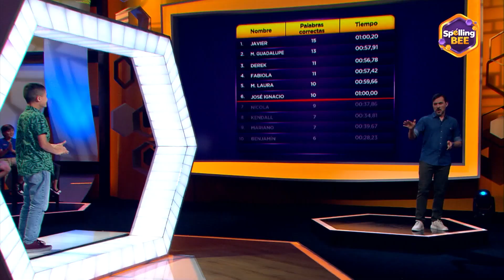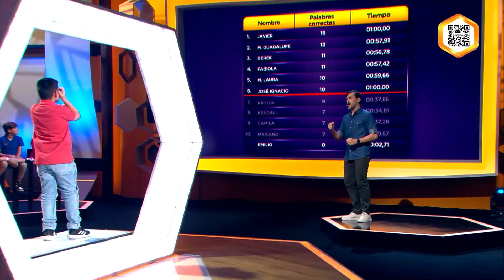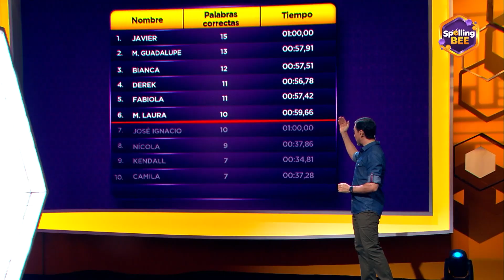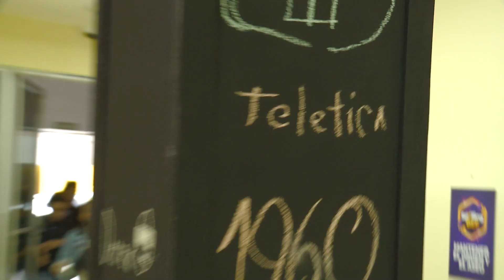CAPÍTULO 04 - 3/5: ¡A deletrear! | Temp. 01 | SPELLING BEE COSTA RICA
SpellingBeeCR 🐝 ¡52 deletreadores competirán entre sí, solamente 1 será el gran campeón de deletreo!

El concurso más emocionante de deletreo llega a Costa Rica, donde se pondrá a prueba a niños entre los 8 a los 12 años.

Deletreo, adrenalina, diversión, dulzura y emoción se vivirán en cada episodio de este formato donde niños pequeños deletrearán palabras gigantes. 🤩